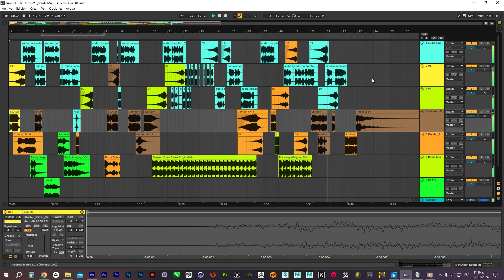DJ intro Spot (Junior Dj Live)